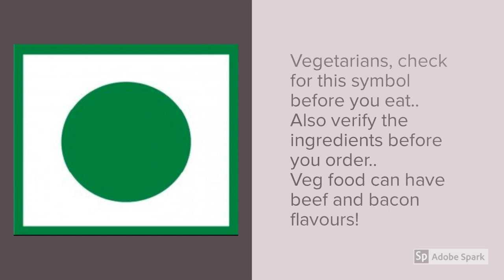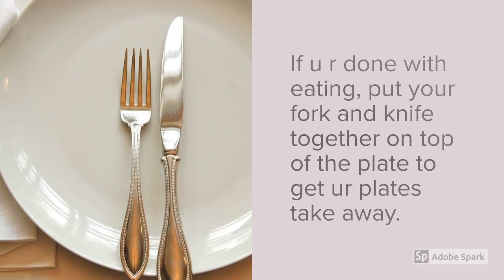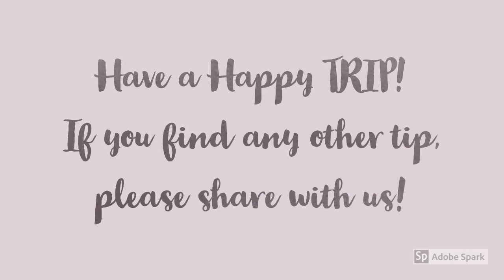12 tips you should know before visiting London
These are some things to know before your first visit to London. These tips will make your visit to London easier and help you as a tourist.

1. The country is called the “United Kingdom” -- England is a part of the UK.  Great Britain is an old name when it used to be called “United Kingdom of Great Britain”
The bridge usually we think as london bridge is actually called as "TOWER BRIDGE" and the london bridge is different from this.

2 - When to go:
Low season is between January and February with average daily highs around 8C or 46F
Shoulder season is between mid-September and November and then again in March and April.
Shoulder Season.  Mild weather, light jacket.
Cheapest hotels are Jan-March, but often with wind and constant rain
Summer prepare for thunderstorms and crowds.  But probably the best time to go.  Average highs are 24C/75F.  The “city” can make it hot and humid in the summer.

3 - Money: Great British Pound, aka pound sterling, aka quid
1 GBP is 90Rs or $1.30 or 1.12 EUR
A pound is composed of 100 pence, referred to as “pee”
A five pound note is a fiver(smallest note), and 10 is a tenner
Credit cards are generally accepted, but may require “chip and pin”
ATMS are plentiful
VAT is about 20% -- and yes, they have a tax back scheme

4 - Getting in:  6 airports serve London
Main airports, Heathrow and Gatwick
Ryan Air and Easy Jet fly in to Stansted (it’s about an hour out)

Due to London's huge global city status it is the most served destination in the world when it comes to flights.  But some connections may be between airports.  DONT DO IT!

Heathrow is home to British Airways that operates 40  percent of flights.

From Heathrow the fastest way in to the city is the Heathrow Express -- it takes 15 minutes in to the city at Paddington Station, and leaves every 15 minutes.  Station at Terminal 4, and another for Terms 1,2,3.  It costs 22 GBP.  Star Alliance Gold gets free Business/First upgrade.

Also can take the Tube, on the Piccadilly line.  It’ll take an hour.

Gatwick is London's 2nd airport and is the world's busiest single runway airport

From Gatwick the fastest way is the Gatwick Express, it takes 30 minutes in to London Victoria Station.  Also every 15 minutes.

No tube at Gatwick.

A taxi will cost you about 55-65 GBP from Heathrow

Rail fares to London vary enormously from very cheap to prohibitively expensive - the golden rules are to book Advance tickets for a particular train time, don't travel into the city on Friday afternoons and Sundays, and avoid buying tickets on the day of travel.

London has one international high speed rail route (operated by Eurostar ) rom Paris (2h 15min) and Brussels (1h 50 min) diving under the sea for 35 km (22 mi) via the Channel Tunnel to come out in England. It terminates at St. Pancras International Station.

Whatever you do..  don't drive!

5 - Getting Around: It’s all about the tube, officially known as the London Underground
Buy an oyster card
Daily cap, or buy a 7-day card
You use the Oyster Card for busses too
Take the double decker busses, tap when you get on.  Don’t tap off.
Peak times are Monday to Friday between 06:30 and 09:30 and between 16:00 and 19:00.
off-peak rate is much cheaper.
Download the Citymapper app to help with navigation
London Black Taxis are world famous
Uber is also an option, though black cabs can be faster, they use bus lanes
Santandar Bicycles -- first 30 minutes are 2 GBP, every next 30 mins is free if you return it.
The best way to get around is your feet though!  Central london is quite compact
Make sure to pay attention to the “look left/look right” signs before crossing the street

6 - Food:

7 - Tipping:  Restaurants: Standard is 12.5%, 15% for good service.  No tip of there is a service charge
Cabs -- round up.. Or 10%.
No tip in bars and pubs for drinks, unless you order food.
Doormen, bellhops a pound.

8 - Language:  It’s english, but it’s British English.